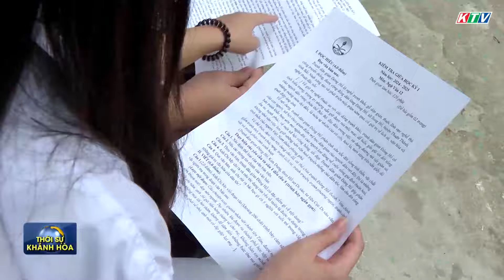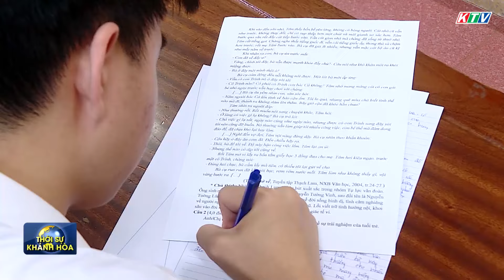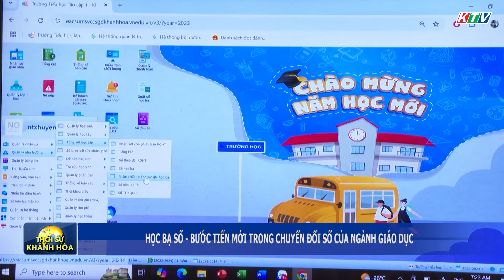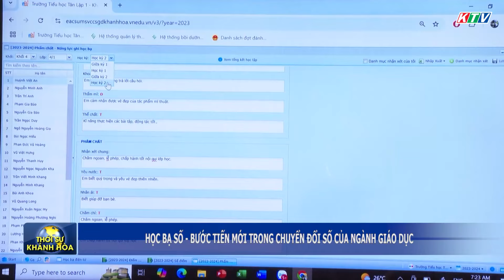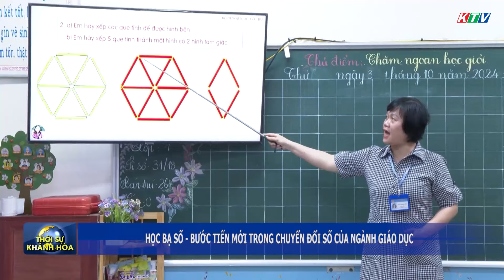Thời sự trưa 3/11 | Diên Khánh: tăng cường phương án tiêu thoát lũ, đảm bảo an toàn công trình